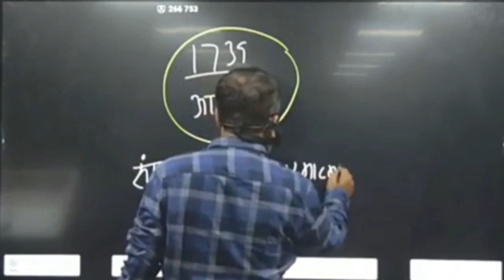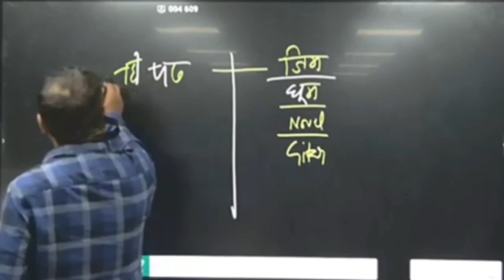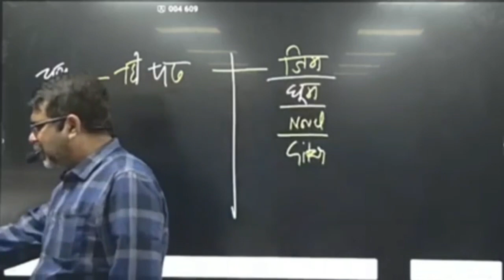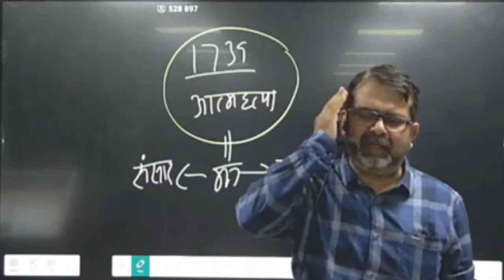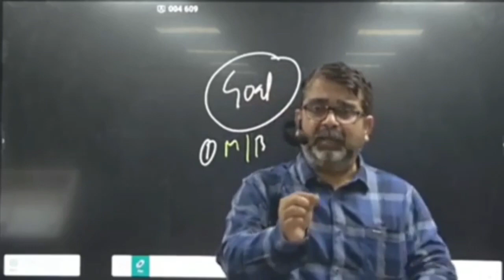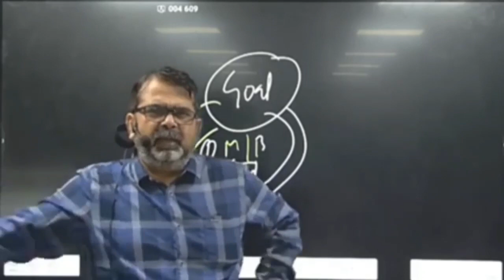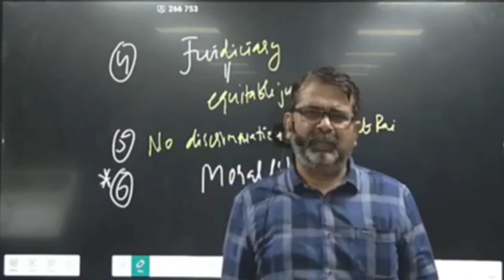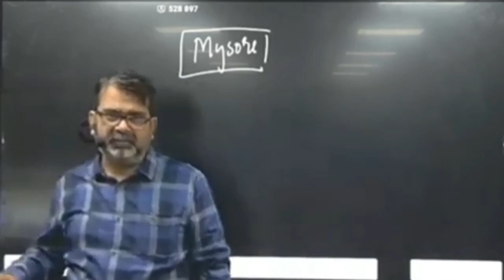मन पर ध्यान दो बस | avadh ojha sir |Guidance for aspirants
Study Material

4. Topic Wise Doubt Session

5. Free NCERT of History By Avadh Ojha Sir

6. 200 Framed Questions By Avadh Ojha Sir

7. Tips Regarding Answer Writing

Fee details:

1. Fee for 6 months:25000+gst

2. For 12 months: 30000+gst

3. For 18 months: 35000+ gst

1. Online CSAT for Pre 2022

2. Online Crash course for Pre 2022

3 NCERT Online Batch from 14th Jan 2022 4. NCERT & GS 2 Years Course for UPSC 2023

5. TEST SERIES for UPSC PRELIMS 2022

For More details WhatsApp on -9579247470 or Call

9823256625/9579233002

Avadh ojha sir OFFICIAL handles -

This Channel is Only a Fan channel of Respected Avadh Ojha Sir